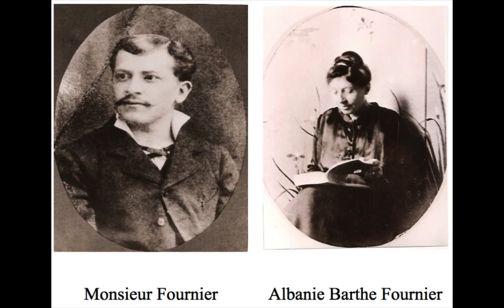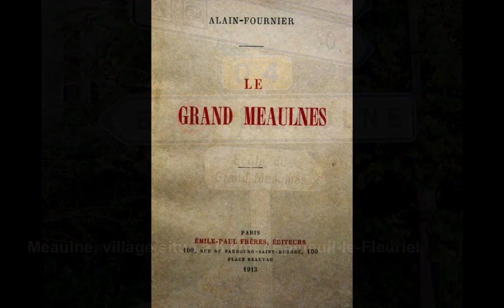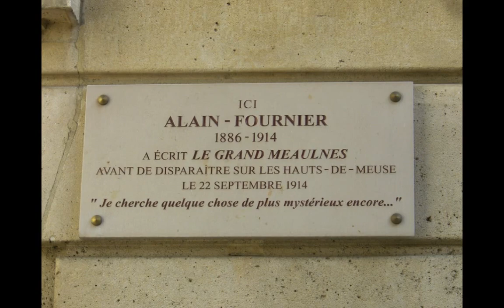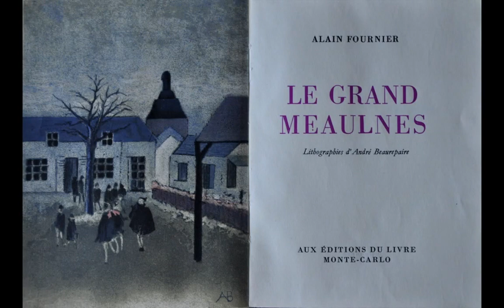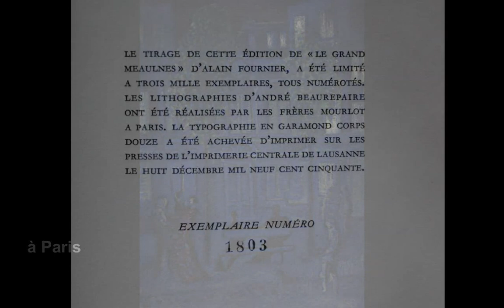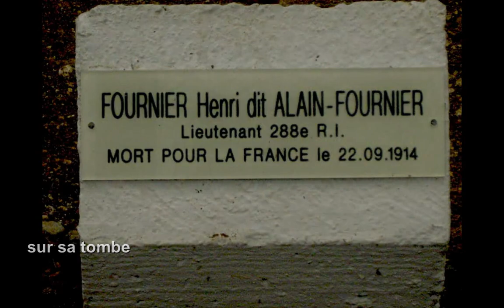1950 - 26 ANS - LE GRAND MEAULNES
Alain-Fournier a 26 ans lorsqu'il achève au début de l'année 1913, l'écriture du Grand Meaulnes, favori pour le Goncourt. Cette même année 1913, Marcel Proust publie à compte d'auteur chez Grasset, Du Côté de chez Swann, premier tome de la Recherche du Temps perdu.

37 ans plus tard, en 1950, André Beaurepaire a lui aussi 26 ans, lorsqu'il illustre de lithographies tirées chez Mourlot, l'unique roman d'Alain-Fournier… Né Henri-Alban Fournier, le 3 octobre 1886 à La Chapelle d'Angillon dans le Cher, entre Sologne et Sancerrois. Il suivra ensuite ses parents instituteurs à Epineuil-le-Fleuriel dans le sud du Berry.

En 1898, à 12 ans, il part poursuivre ses études à Paris, puis à Brest, mais c'est à Bourges qu'il passe le Baccalauréat. Il part ensuite à Sceaux au lycée Lakanal pour y préparer l'entrée à l'Ecole normale Supérieure. Il se lie d'une amitié profonde à Jacques Rivière qui épousera sa sœur Isabelle. Jacques Rivière, né le 15 juillet 1886 à Bordeaux était un homme de lettres français, directeur de La Nouvelle Revue française de 1919 jusqu'à sa mort le 14 février 1925 à Paris. Il échangea une abondante correspondance avec Alain-Fournier.

Le 1er juin 1905, survient un événement qui marque toute la vie ainsi que l'oeuvre d'Alain-Fournier. Ce jour-là, il rencontre une jeune fille, Yvonne de Quiévrecourt, à la sortie du Salon de la Nationale au Grand Palais. Frappé par sa grande beauté, il la suit le long du Cours la reine, puis sur un bateau mouche jusque devant sa maison, boulevard Saint-Germain. Sur le bateau, il écrit fiévreusement sur un carnet les premières lignes qu'il transposera textuellement dans son récit de la rencontre avec Yvonne de Quiévrecourt devenue Yvonne de Galais dans le roman.

Les jours suivants, "je suis revenu guetter, attendre sous ses fenêtres", raconte-t-il à sa soeur. "(...) le samedi soir, veille de la Pentecôte, par une averse éclatante, habillée de noir, un livre à la main, elle a soulevé le rideau, et elle a souri de me retrouver-là. (...) Le lendemain matin, dimanche de la Pentecôte, je me suis mis en uniforme. Je ne veux pas lui mentir; elle doit savoir que je ne suis encore qu'un collégien".

Au début de l'année 1910, les parents d'Alain-Fournier s'installent au 2 rue Cassini à Paris XIVe, avec Isabelle et Jacques Rivière qui s'étaient mariés deux ans auparavant. Libéré de ses obligations militaires (qui l'ont conduit au grade de sous-lieutenant de réserve en 1909), Alain-Fournier devient chroniqueur littéraire à Paris-Journal en 1910 et compte parmi ses amis Charles Péguy et Marguerite Audoux. C'est à ce moment là, rue Cassini, qu'il entame l'œuvre littéraire de sa vie.

A 27 ans, il est mobilisé sur le front lorrain pendant la Grande Guerre, il meurt au combat le 22 septembre 1914 dans les Hauts de la Meuse. Enterré à la hâte par les allemands, dans une fosse commune avec ses vingt compagnons tués avec lui, son corps n’a été retrouvé qu’en 1992 et repose depuis dans la nécropole nationale de Saint-Remy-la-Calonne. Une poignée de terre de d'Epineuil a été déposée sur sa tombe.

Résumé du livre: Le roman retrace l'histoire d'Augustin Meaulnes 17 ans, racontée par son ancien camarade de classe, François Seurel, devenu son ami. François Seurel et Augustin Meaulnes sont tous deux écoliers dans un petit village de Sologne près de Vierzon. Lors d'une escapade, Augustin Meaulnes arrive par hasard dans un domaine mystérieux où se déroule une fête étrange et poétique, pleine d'enfants. Le château est bruissant de jeux, de danses et de mascarades. Meaulnes apprend que cette fête est donnée à l'occasion des noces de Frantz de Galais. Parmi les festivités, des promenades en barque sur un lac sont offertes aux convives ; Meaulnes y rencontre une jeune fille, Yvonne de Galais, dont il tombe instantanément amoureux. Il ne fait cependant que la croiser et n'a plus l'occasion de la revoir. La fiancée tant attendue s'est enfuie, le mariage n'a finalement pas lieu et la fête prend tristement fin.

Revenu à sa vie d'écolier, Meaulnes n'a plus qu'une idée en tête : retrouver le domaine mystérieux et la jeune femme qu'il aime. Ses recherches restent infructueuses. Il s'en va étudier à Paris. C'est par hasard que son ami Seurel, devenu instituteur, retrouve la piste de la jeune dame, Yvonne de Galais, la sœur de Frantz, dont le Grand Meaulnes est toujours amoureux...

Marqué par sa terre natale, une grande partie de cet ouvrage a pour théâtre le Berry. On retrouve sous des noms d'emprunt les villages qui ont marqués sa jeunesse. La Chapelle-d'Angillon où il est né, correspond à La Ferté d'Angillon, ou Epineuil-le-Fleuriel où il est scolarisé de 1891 à 1898, de 5 à 12 ans, devient Sainte-Agathe dans le roman. On observe également de nombreuses autres références au Berry, à la Sologne, aux villes de Bourges et Nançay.